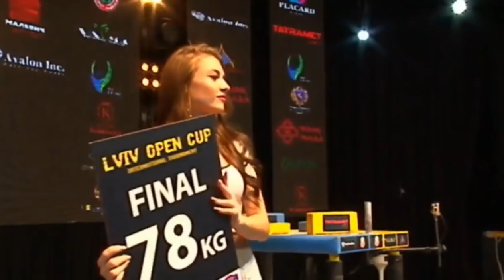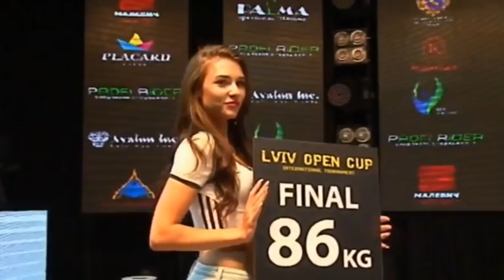LION OPEN CUP 2018 // F I N A L - LEFT HAND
LION OPEN CUP 2018

GO_instagram!